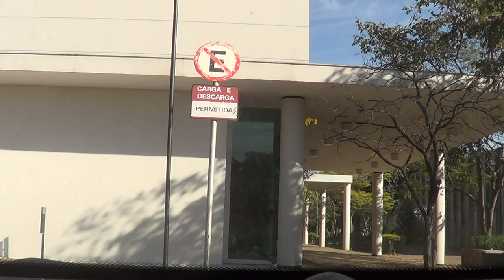Por dentro da Cidade universitária de São Paulo USP.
Cidade universitaria USP. cotidiano.